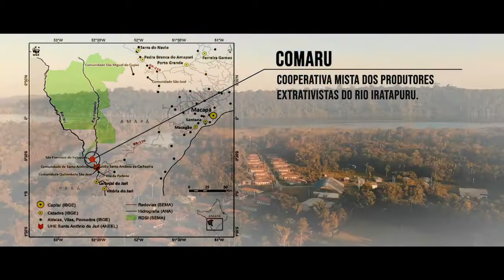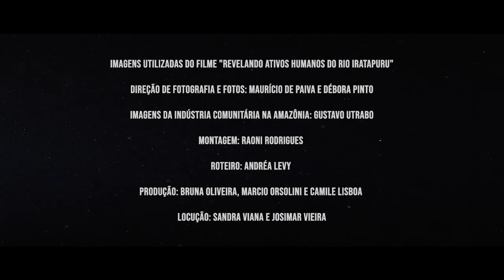Nós somos a COMARU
A cooperativa Mista dos Produtores e Extrativistas do rio Iratapuru-COMARU, foi criada em 1992 e trabalha em harmonia com a natureza usufruindo de tudo o que tem de melhor a nos oferecer !